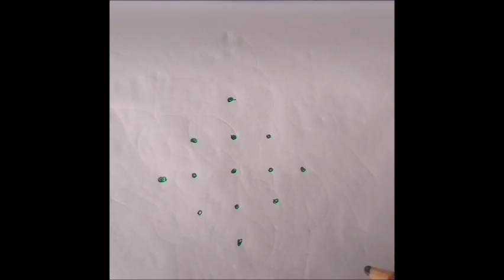Rangoli.... instareels rangoli latestmuggu suryadevinaveen5555 suryadevinaveen....